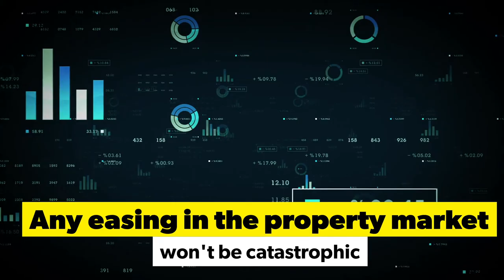Will the Rayners Lane Property Market Crash in 2021?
The Rayners Lane property market has resisted every Economist’s prediction. With the economy a shadow of its former self, unemployment set to hit 11.9%, the Government on track to borrow nearly half a trillion pounds to pay for Coronavirus support packages etc, all of this has had no effect on Rayners Lane homeowner’s enthusiasm or capability to want to move home over the last few months, yet will this all end in 2021 and the Rayners Lane Property market crash?
If you are a Rayners Lane Homeowner or Rayners Lane Buy-To-Let Landlord, read this article to find out.